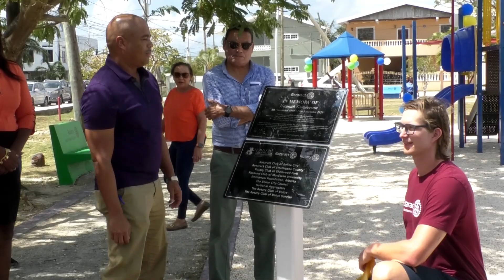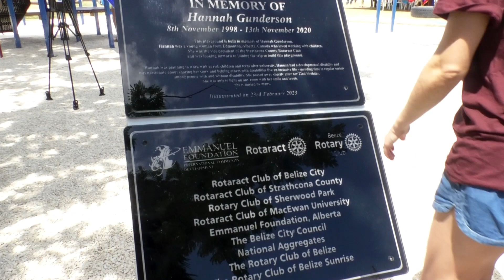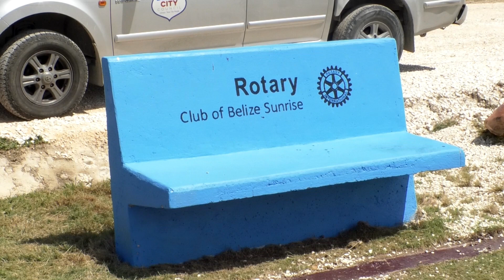The Park Called LOVE